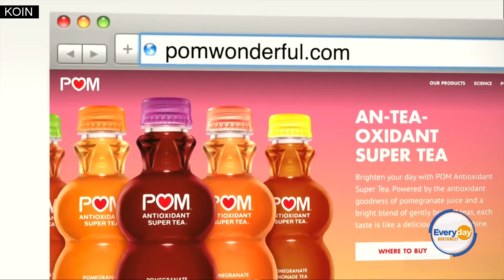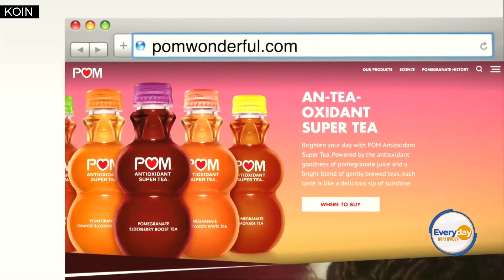Bring The Freshest and Healthiest To Your Next Gathering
Lifestyle Expert, Joann Butler, is back with refreshing summer POM Wonderful drinks and fresh salads from Fresh Express. This is a paid segment by POM Wonderful; Fresh Express.  Tune in to Everyday Northwest at 9a.m. Monday through Friday on Portland's CW.